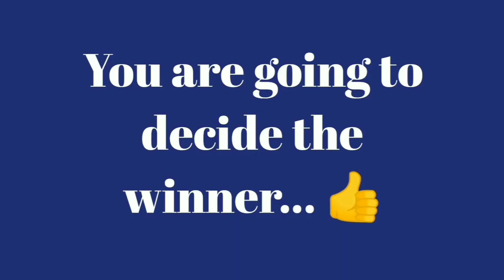PKC Online Onappattu Competition. Entry No. 951